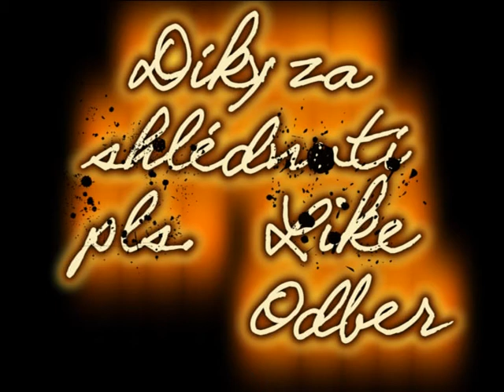Let's play SkiRegion Simulator 2012 #10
Moc se omlouvám za špatnou kvalitu nějak sem si asi špatně nastavil Pinnacle studio
Let's play
Sestříháno programem: Pinnacle studio 12